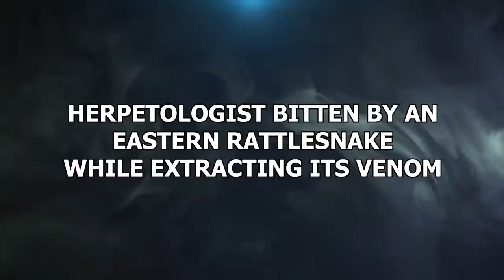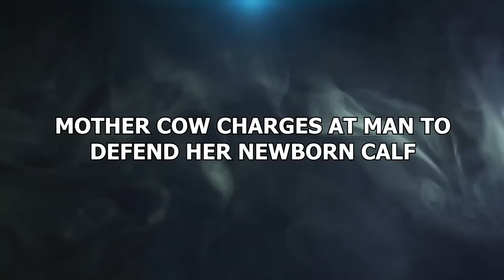20 Animals That Took Revenge On Humans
Have you ever seen a terribly angry person tearing down hair, furniture, and clothes? It must have been a cringey sight that made you gulp air. If it didn’t make you gasp for air, you should definitely see an angry animal. I mean, a raving mad deer running full square at you!

Panting yet?

People usually have a swell time watching animals displayed behind glass doors, barbed wire, or from a long distance. They take turns feeding these animals and even playing with them.

However, some of those giddy moments have turned into the worst nightmare for some.

In this video, we would be showing you 20 incredible moments animals have turned vicious on their observers or their owners — in the case of pets -- despite the many years of experience. Some victims have died, others lost a body part, while others are left traumatised for life.